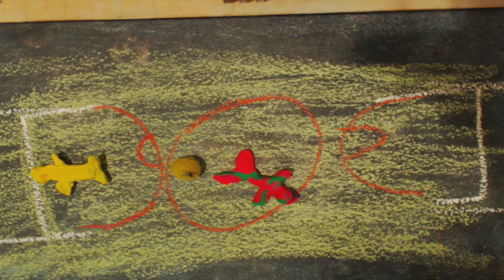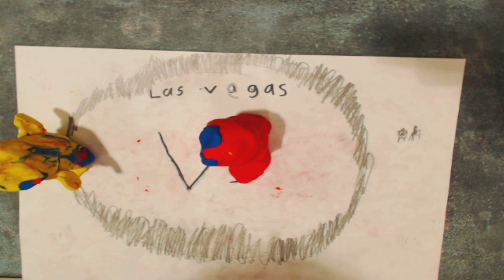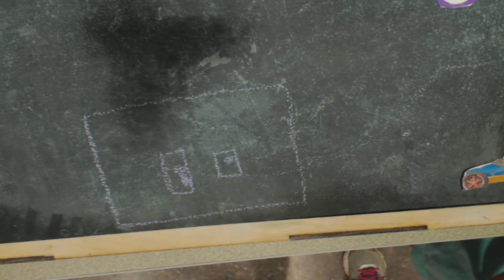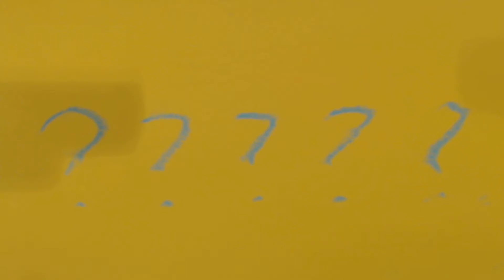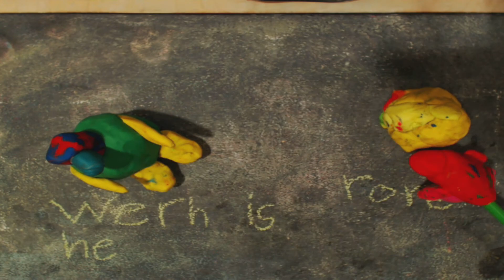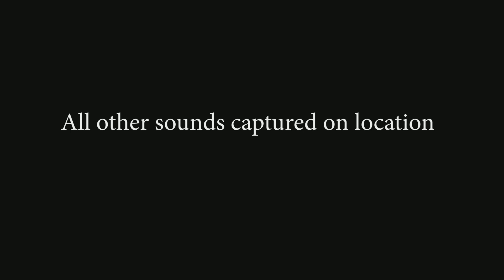Midland County Library Family Drop-In Activity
This is a stop motion animation compilation created during a workshop on July 20, 2018 at the Midland Centennial Library in Midland, TX.

During the workshop students learned about the process of stop motion animation and used art materials and found objects to create these sequences.